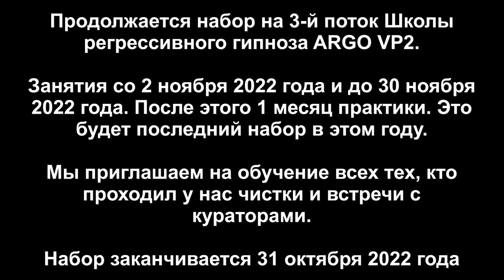Межгалактическая душа | Советы куратора | ARGO VP2 регрессивный гипноз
✅ По вопросам сеансов - администратор Ольга Сеанс проверки чистки. Мы пригласили куратора и он объяснил как избегать подключек сущностей через эмоции.

00:00 Поднимаем Тонкую Копию Ирины в Комнату Диагностики
02:09 Лизард Ящер повернулся попой
03:44 Бес и разговор с ним
05:03 Повышенная чувствительность и эмоции
06:01 Бес снимает гольфы
06:33 Шар из негативных энергий
08:32 Совет от Беса чтоб не получить подключку
10:11 Отправляем беса
10:23 Разговор с Лизардом
12:26 Отравили сущность
13:46 Заправляем Ирину
15:01 Приглашаем Куратора Поля
16:18 Общий ответ Поля на вопрос
17:38 Ситуация в больнице
18:20 Совет Поля Ирине
22:10 Подарок Полю